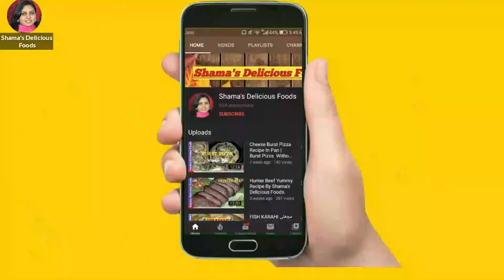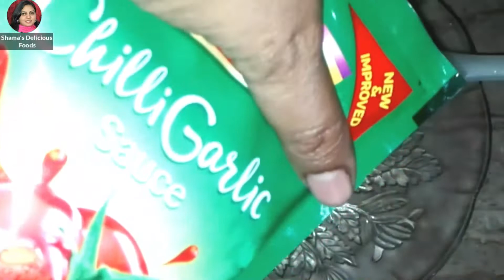Beef Burger Recipe With Homemade Sauce - How To Make Beef Burger By (Shama's Delicious Foods).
Beef Burger with homemade sauce. How to make Beef Burger with home made sauce. Beef Burger Recipe.
Hi Friends, How are you? Today I 'm going to share with you "Beef Burger'' with homemade sauce. I'ts so delicious and easy to make. Please try it at home today, I hope you will love it. Thanks.